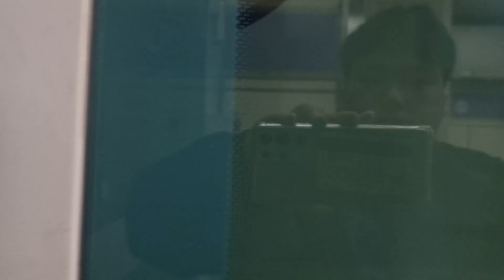5호선 발산역 마천행 520편성 진입안내방송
*별도의 컨텐츠 영상은 2차창작 사용을 제한하고 있습니다.

*본 채널 내의 모든 영상의 출처는 본인에게 있습니다. 단, 제공 받은 영상의 경우 예외이며, 해당 영상 혹은 설명란에 출처를 명시해 놓았습니다.

*영상에 대한 피드백은 환영입니다. 단, 근거 없는 비난이나 허위 사실 유포, 지속적인 요구, 도배, 빠놀이 등의 댓글은 클린한 댓글창과 건전한 소통을 위해서 무통보 삭제 하도록 하겠습니다.

※ 이 채널에 업로드되는 모든  영상은

무단으로 다운로드 하지 마시고 출처 남기세요